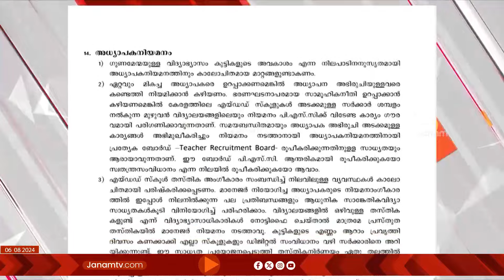സ്കൂളുകളിൽ പൊതുപരീക്ഷ ഏപ്രിൽ മാസം നടത്താൻ രണ്ടാം ഖാദർ കമ്മിറ്റി ശുപാർശ | KHADHAR COMMITE REPORT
സ്കൂളുകളിൽ പൊതുപരീക്ഷ ഏപ്രിൽ മാസം നടത്താൻ രണ്ടാം ഖാദർ കമ്മിറ്റി ശുപാർശ. എയ്ഡഡ് അധ്യാപക നിയമനം PSCക്ക് വിടണമെന്നും നിർദേശം. മന്ത്രിസഭ അംഗീകരിച്ചെങ്കിലും ഇതുവരെ സർക്കാർ തീരുമാനം എടുത്തിട്ടില്ല.